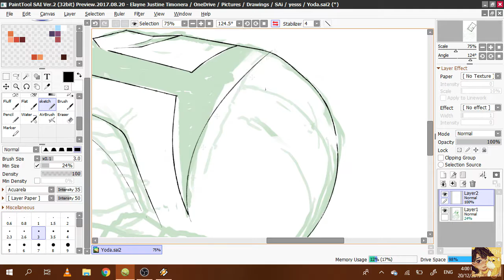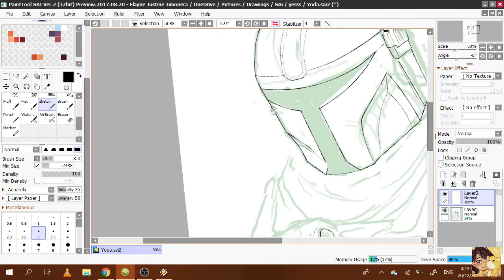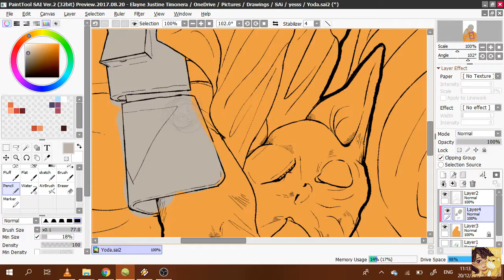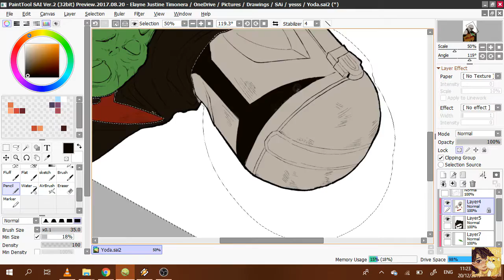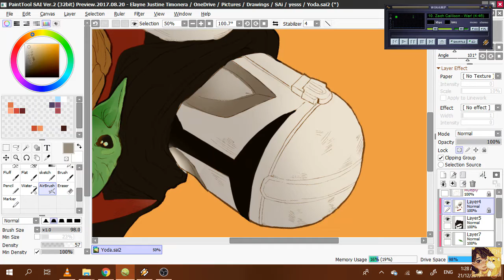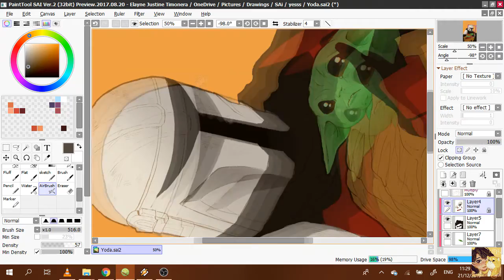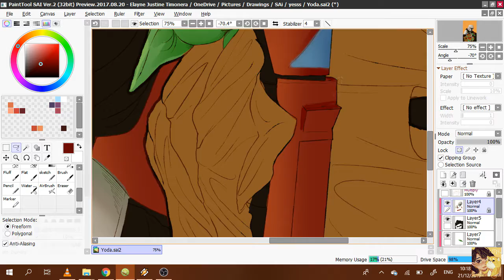SPEEDPAINT || BABEH YODA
It's been 5 WHOLE FRIGGING MONTHS SINCE MY LAST UPLOAD OOF-

I kinda wanna do a special story time speedpaint now that there's at least 10 people who actually watches the shit that I upload. IDK maybe. My mic is pretty shit so don't expect much.

ALSO HOW FRIGGING CUTE IS BABY YODA?!
I think I speak for all of us when I say I FRIGGING WANT ONE.

(btw I have an FB page now so. yeah. drop by say hi or whatever)